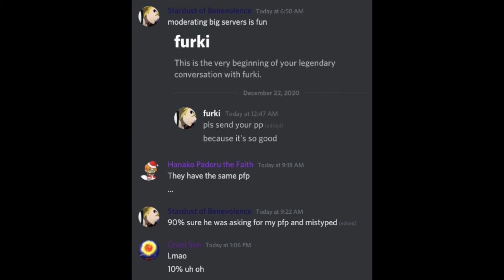Ah Yes Another Random Discording Vid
hhmmmmmmmmmmmmmmmmmmmm